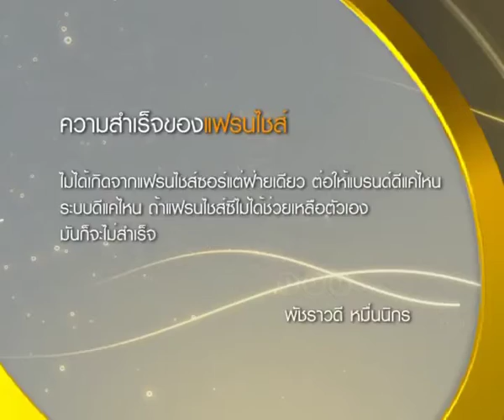ไส้กรอกอีซี่ ez's - One Day 4/6